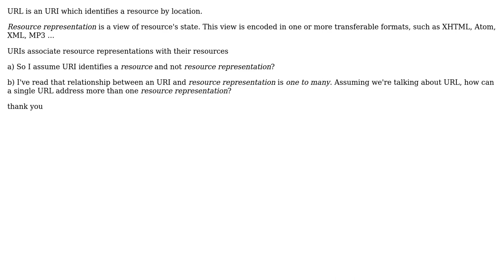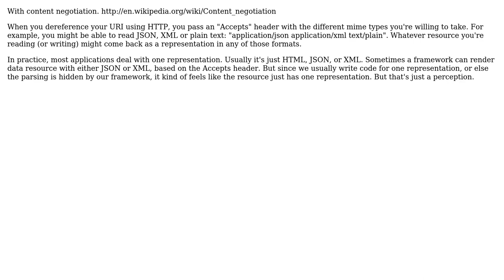Software Engineering: URIs and Resource vs Resource representation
With thanks & praise to God, and with thanks to the many people who have made this project possible! You are responsible for your own actions.